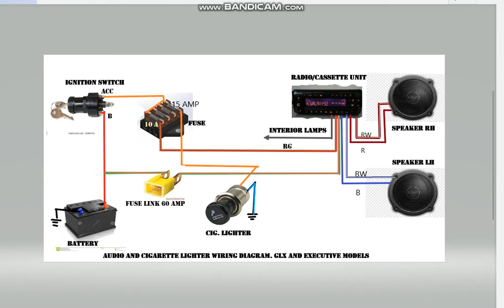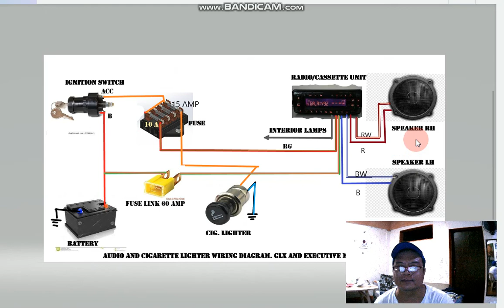AUDIO AND CIGARETTE LIGHTER WIRING DIAGRAM. GLX AND EXECUTIVE MODEL.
EASY CONNECTION OF AUDIO AND CIGARETTE LIGHTER WIRING DIAGRAM FOR GLX AND EXECUTIVE MODEL.